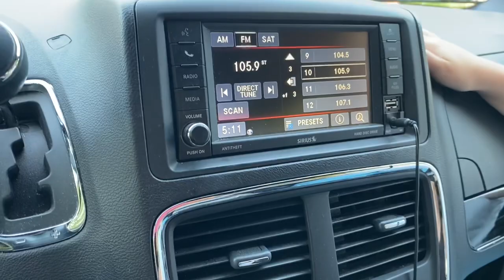YEAR ROUND CHRISTMAS MUSIC AND COVID CORNER!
I’m hitting all the hot topics today! And also walking around the neighborhood looking for Halloween decorations and watching King Louie catch a bunny scent!